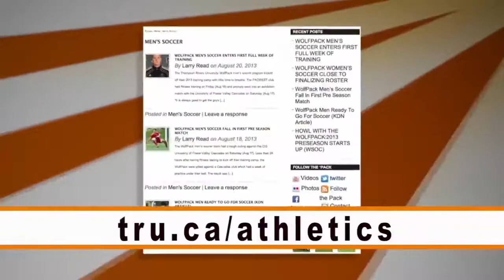CFJC Sports - TRU Wolfpack - In The Den - January 23rd 2014